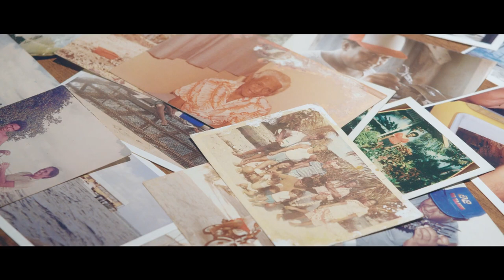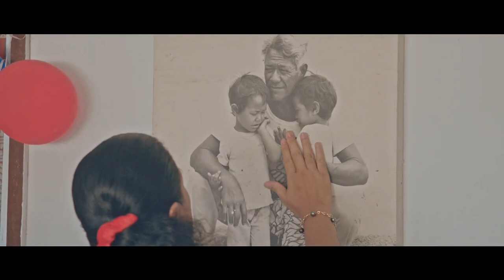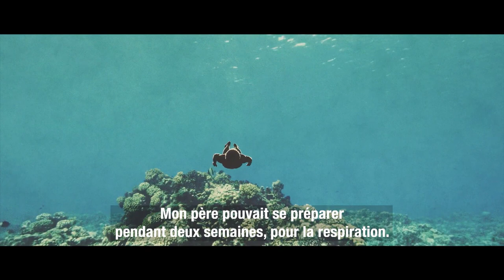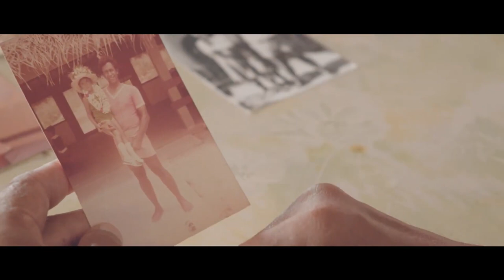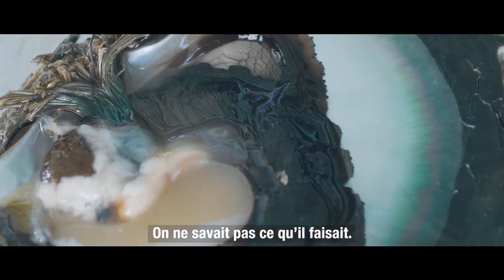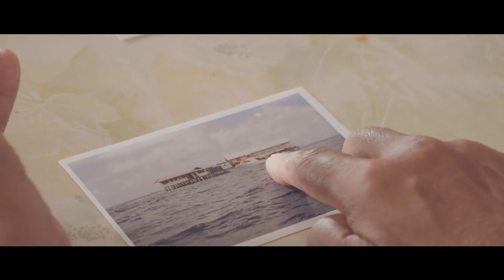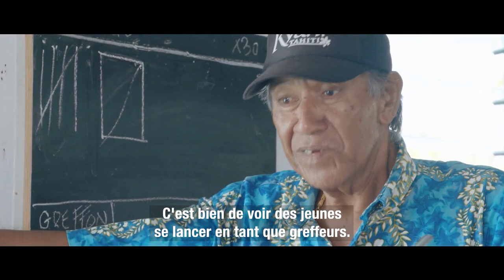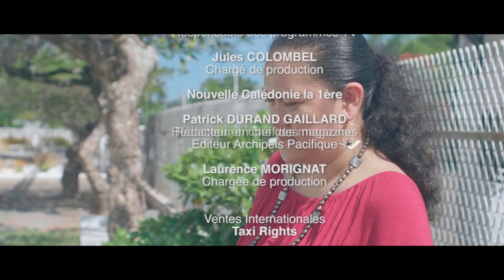Les perles noires de Tahiti, de la nacre à la perle - Poe Rava - Diamants polynésien - Documentaire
En Polynésie, un coquillage va changer le destin de tout un pays. Grâce au savoir-faire japonais et au dévouement d’un Polynésien, naît la merveilleuse Perle Noire de Tahiti, l’un des joyaux les plus précieux du monde.

C’est l’histoire familiale de Petero Tupana, le premier greffeur polynésien de perles, qui a changé l’avenir de tout un archipel. Petero nous conte l’épopée de son père, Ato, plongeur de nacres hors pair qui a risqué sa vie en plongeant à des dizaines de mètres sous la mer pour chercher les précieuses huîtres. Mais suite à la fréquence des accidents de plongée, la plonge aux nacres ferme et pousse la Polynésie à se tourner vers la culture de nacres et la perliculture. Petero Tupana deviendra alors le pionnier de la greffe perlière et une référence dans ce savoir-faire devenu un art. La Perle Noire de Tahiti est un joyaux du pacifique...
Aujourd’hui, la perle noire de Tahiti est connue dans le monde entier, elle fait la fierté des producteurs et des bijoutiers.
Comment les premières perles de culture sont-elles apparues en Polynésie ? Qui était le premier greffeur polynésien ? Quelle est son histoire ? Partons ensemble sur les traces de ce pionnier qui a changé le destin d’un pays.

Réalisateur(s) : Thomas Delorme et Virginie Tetoofa
Année : 2020